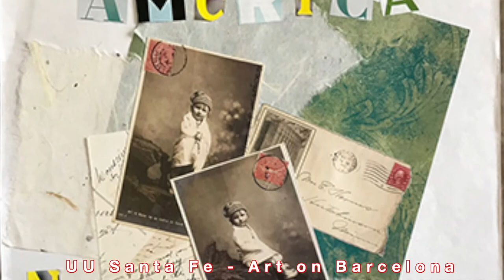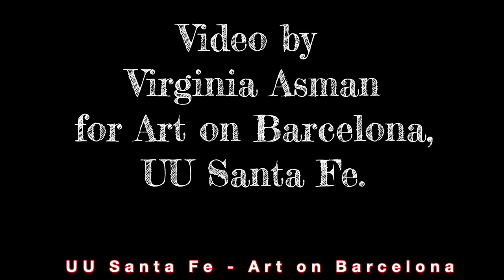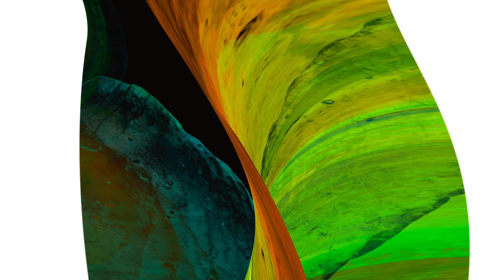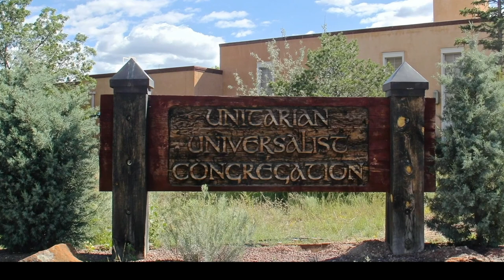Beauty In the Creative Process Jill Cowley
Worship on July 24th will be led by Jill Cowley using art generated from the Creativity Matters group that meets at UU Santa Fe. Creativity Matters helps "members engage the monthly themes and explore spiritual growth through creative expression. It's all about allowing our intuition and imagination to guide us, not just our logic and reflective minds. Think of it as making room for your right brain to dance with your left brain."